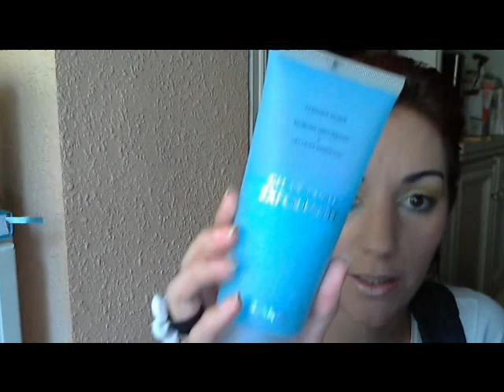Productos Deliplus.avi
Aqui os dejo una video con los productos Deiplus que utilizo.

Gracias por estar ahi y verme. Besosss